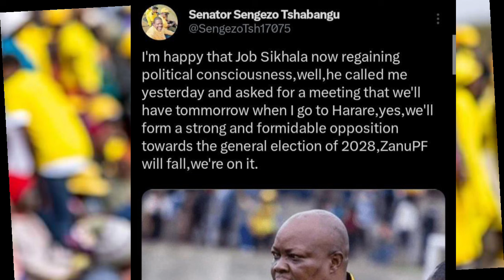Breaking : Tshabangu & Sikhala Secret Meeting Exposed 😳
In this breaking news update, we expose a secret meeting between Tshabangu & Sikhala.
Watch the shocking exposé of a secret meeting between Tshabangu & Sikhala. Stay informed with the latest Zim news updates!This breaking news video exposes a secret meeting between Tshabangu & Sikhala. PaboosterTV SADCYaunzaWatch as the secret meeting between Tshabangu & Sikhala is exposed in this breaking news update. Stay informed with the latest developments on SABC News and Zim News Live YT. SADC PaboosterTVBreaking : Tshabangu & Sikhala Secret Meeting Exposed 😳nelsonchamisa cccZimbabwe godisinit mnangagwa zimbabwe zanupf emmerson news nelson zanupf zimbabweelections emmersonmnangagwa zimbabweelections2023 byelection2023 tendaibiti CHAMISA HAASI KUTYA ZVAITWA NACHAMISA HAASI KUTYA ZVAITWA NA TSHABANGUCHAMISA HAASI KUTYA ZVAITWA NA TSHABANGU PANECHAMISA HAASI KUTYA ZVAITWA NA TSHABANGU PANE PAAKUTYA ZVAITWA NA TSHABANGU PANE PAAKATAIKAKUTYA ZVAITWA NA TSHABANGU PANE PAAKATAIKA 😳 CCC CHAMISA ATAURA KUTI AVE KUPINDA PACHIGARO 😳CCC CHAMISA ATAURA KUTI AVE KUPINDA 😳ed mnangagwaZim New Live YTSccc chamisa yaita report on zimbabweSADC YAZOSVIKA, SECRETARY SERIOUS ABOUT RE ELECTIO elections,pabooster tvccc chamisasadc yati fresh electionsrumbidzai tvccc chamisa avhundutsa zanuzbc newstaffy themansadc reportSadc on zim election Sadc reportzbcTaffy ThemanSadc yati ngapinde mukomanaSadc yaramba kuti mnangagwa apinde pahuchairmanSabc😳Zbc newsZim News Live YTSkulliant tvIZVI NDOZVAPA CHAMISAIZVI NDOZVAPA CHAMISA MUKANAIZVI NDOZVAPA CHAMISA MUKANA WEKUPINDAIZVI NDOZVAPA CHAMISA MUKANA WEKUPINDA 😳CCC YAWANA MUKANAED MNANGAGWAMUKADZI WACHIWENGA😳CCC CHAMISA YAITANHEMHA DZA TSHABANGUCCC AMOS CHIBAYA AZOPEDZERACCC AMOS CHIBAYA AZOPEDZERA TSHABANGUCCC AMOS CCC AMOS CHIBAYA AZOPEDZERA TSHABANGUsengezo tshabanguCHABVONDOKA KU ZANU,CCC YANUNURA VANHUCCC YANUNURA VANHU FROM ZANUMA MP E ZANU PF AKUTOFUNGACHAMISA ASIMBISACHAMISA ASIMBISA CCCChamisa latestEd mnangagwaSadc final reportNHEMHA DZA TSHABANGU DZABUDITSWA PACHENA NE CCC 😳Chabvondoka ku zanu pf SADC yati fresh electionsCCC CHAMISACCC CHAMISA APIHWACCC CHAMISA APIHWA MUKANA CCC YAJAMUKACCC FADZAI MAHERECCC FADZAI MAHERE AZOWUDZALEGEND JOB SIKHALA ASIMUDZIRWAMAPURISA CHOKWADI CHINORWADZA 😳NewsSADC on zimztn newssadc on zim elections nelson chamisaFadzai mahere akandwa panze pe parliament nepoliceMapurisa akanda mamp e ccc panzeCcc chamisaGAMBAKWE MEDIAHStvLive ZimKulliant TvMBIRE TVPaBooster TvRumbidzai TvTshabangu interviewZbcZim newsZanu PfZimbabwe by elections 2023 resultsZimbabwe newsZtn newssabc newssadcsengezotshabanguzanu pfzim news live ytsNYAYA YE SADC FINAL REPORT PATABLE 😳tshabanguTSHABANGUCCC chamisaZtvZimbabwe by elections todayCCC yave ne moto mubhurugwaSadc on zimtshabanguCCC YAPINZA ZANU PF CHANDO 😳Chamisaalso watch these videos elections,zimbabwe elections 2023,zimbabwe elections 2023 live,zimbabwe elections 2023 latest news,zimbabwe elections 2023 date,zimbabwe elections 2023 latest,zimbabwe elections 2023 live updates,zimbabwe elections latest,zimbabwe elections live,zimbabwe elections 2023 live results,zimbabwe elections prophecy,zimbabwe elections announcement,zimbabwe elections and sadc,zimbabwe elections analysis,zimbabwe elections announcement live,zimbabwe elections al jazeera,zimbabwe elections analysis today,zimbabwe elections announcement 2023,zimbabwe elections 2023 al jazeera,zimbabwe after elections,zim elections announcement,al jazeera zimbabwe elections,au report on zimbabwe elections 2023,au on zimbabwe elections,afrobarometer zimbabwe elections 2023,about zimbabwe elections,au report on zimbabwe elections,african union on zimbabwe elections,aljazeera live tv news english zimbabwe elections,anc on zimbabwe elections,america on zimbabwe elections,zimbabwe elections bbc,zimbabwe elections bbc news,zimbabwe elections bulawayo,zim by elections results today,zimbabwe elections 2023 bbc,zimbabwe elections 2023 bbc news,zimbabwe elections 2023 bulawayo,zim elections 2023 bbc,zimbabwe election breaking news,zimbabwe elections 2023 breaking news,bbc news zimbabwe elections,bbc zimbabwe elections,bbc zimbabwe elections 2023,breaking news zimbabwe elections,bbc news zimbabwe elections 2023,bbc news live zimbabwe elections,british parliament on zimbabwe elections,bbc news live today zimbabwe elections,bbc news zimbabwe elections today,prophet bushiri on zimbabwe elections,zimbabwe elections counting,zimbabwe elections campaign,zimbabwe elections ccc